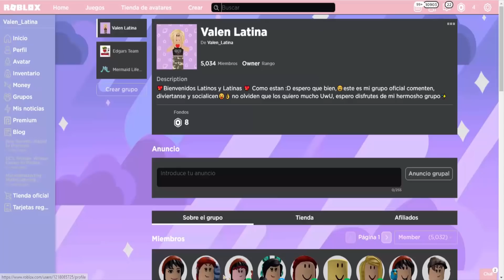Tengo Que USAR Gafas (Como me quedarón) 😨😬 | Valen Latina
ABREME TENGO ALGO PARA TI 7w7

Bueno le quiero agradecer a la doctora que me atendio con mucha paciencia
un abrazo y gracias a la @CasaOptica un abrazo

NO VEMOS EN UN PROXIMO VIDEO ADIOS!.

♥Preguntas Frecuentes♥

1. Con Que Grabas

2. Con que editas

3. Cuantos años tienes
😛12 años😛

4. En que pais vives
💡Colombia💡

fin :3